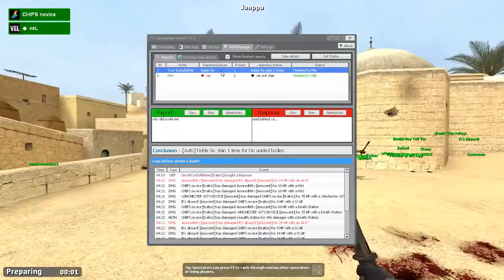GarrysMod 02 18 2017 17 17 01 03 DVR